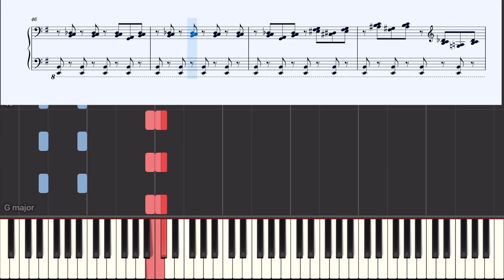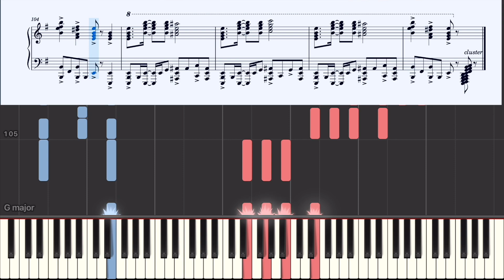『んっあっあっ。』 / SLAVE.V-V-R 【ピアノ楽譜 上級】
SLAVE.V-V-R様の楽曲『んっあっあっ。』の上級ピアノアレンジを、大変僭越ながらさせていただきました。

ピアノアレンジ​​​​　ピアノ​​　んっあっあっ。　んっあっあっ　SLAVE.V-V-R　ボカロ　ボーカロイド
一部を表示